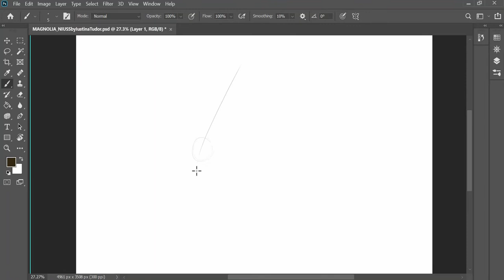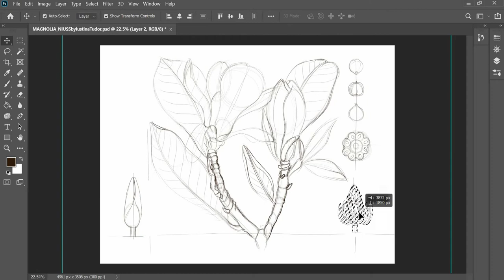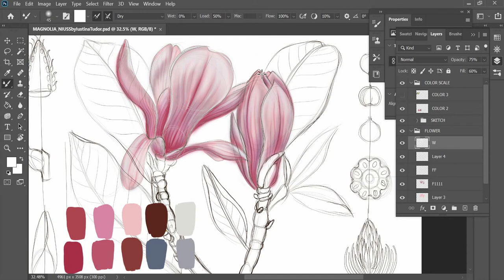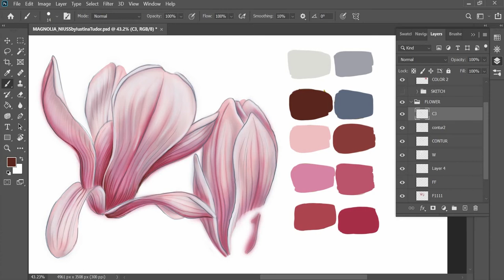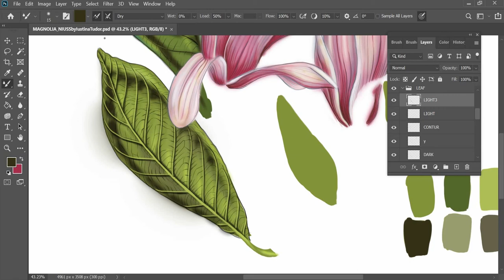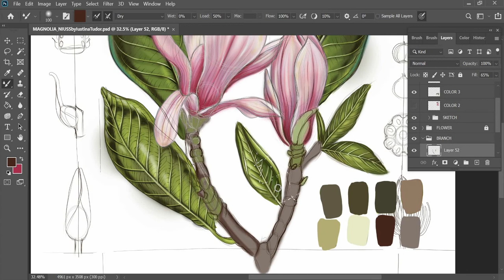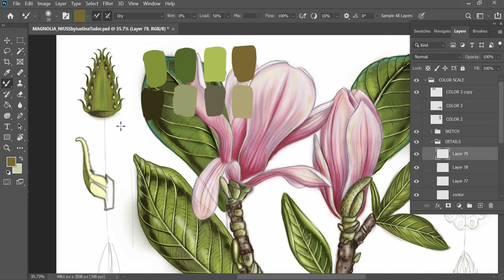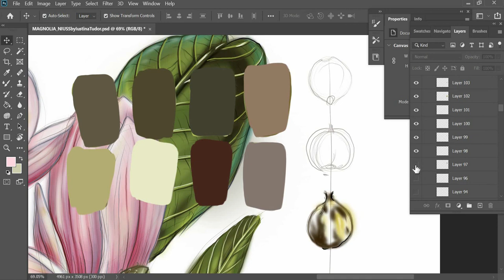🌸Magnolia Soulangeana - Botanical illustration time-lapse in Photoshop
In this video you can see how a botanical illustration is made from scratch in Adobe Photoshop. Hope you enjoy it! Feedback is welcome :)